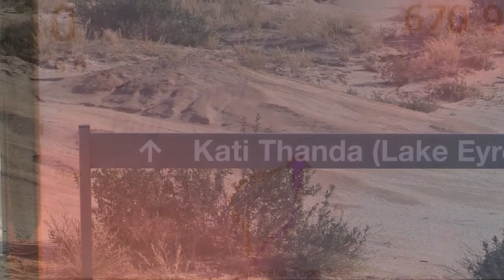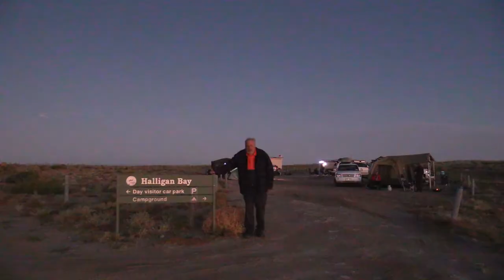Sunset on Lake Eyre and a time laps 4x4 trip into Lake Eyre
4x4 trip in to Lake Eyre look out for the outback monsters I hope you enjoy it.